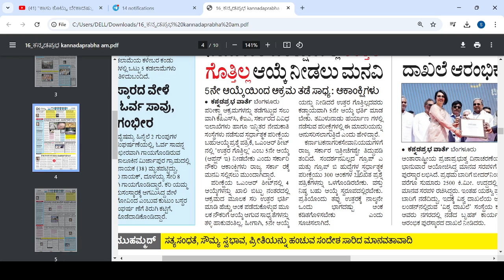COMPETATIVE EXAM|BIG CHANGES|LATEST UPDATE|KARNATAKA|students solution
Upi id:hatersvtu@ybl